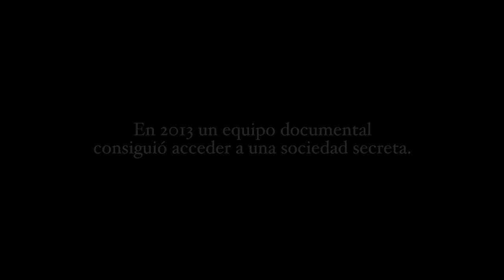WHAT WE DO IN THE SHADOWS | Dir. Taika Waititi y Jemaine Clement [V.O.S.]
Centro Municipal Integrado " Pumarín Gijón Sur" - Sábado 31 de Octubre, 20.30h - Precio 4 €

Premio del Público en el Festival de Cine Fantástico de Sitges 2014
Premio del Público en la Semana de Cine Fantástico y de Terror de San Sebastián 2014

LO QUE HACEMOS EN LAS SOMBRAS / Nueva Zelanda / 2014 / 86’
Dirección y guión Taika Waitit y Jemaine Clement Fotografía Richard Bluck , DJ Stipsen Montaje Jonno Woodford-Robinson, Yana Gorskaya, Tom Eagles Música Plan 9 Intérpretes Taika Waititi, Jemaine Clement, Jonathan Brugh, Cori Gonzalez Macuer, Stu Rutherford

Viago, Deacon y Vladislav son tres vampiros que comparten piso en Nueva Zelanda. Hacen lo posible por adaptarse a la sociedad moderna: pagan el alquiler, se reparten las tareas domésticas e intentan que les inviten a entrar en los clubs. Una vida de lo más normal, salvo por una pequeña diferencia: son inmortales y tienen que alimentarse de sangre humana.

Cuando su compañero del sótano, Petyr, convierte en vampiro a Nick, nuestros protagonistas deberán enseñarle como funciona todo en su recién estrenada vida eterna. A cambio, ellos se verán obligados a aprender dos o tres cosas sobre la sociedad moderna.